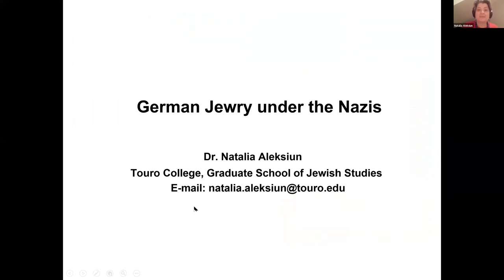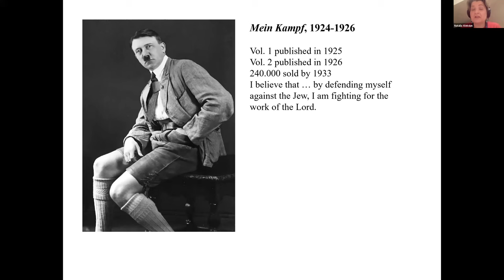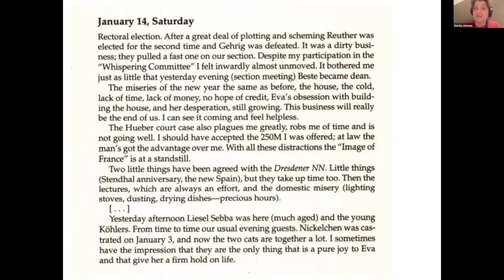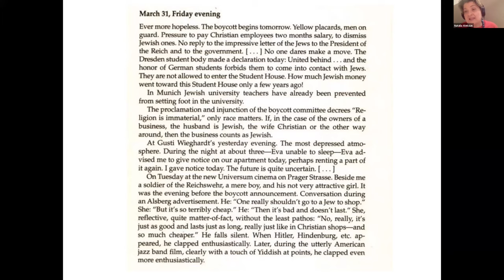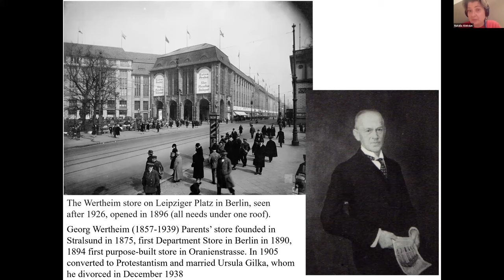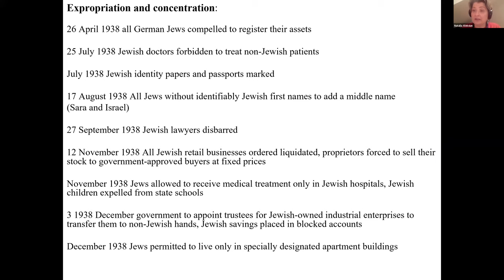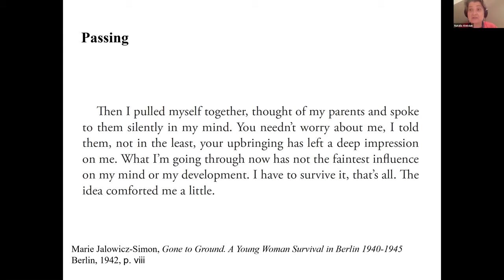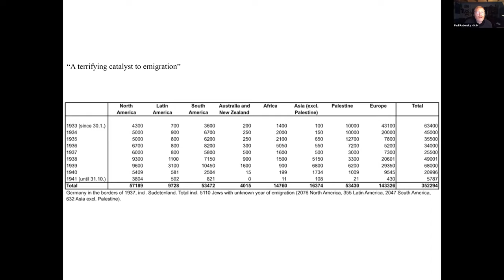German Jewry under the Nazis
German Jews lived under the Nazis for six years before the Second World War began. They were the target of economic, political and social discrimination. Increasingly, German Jews were persecuted with violence. German Jews responded by organizing their own welfare organizations, schools and sports clubs. Ultimately, more than half emigrated from Germany. Professor Natalia Aleksiun guides us through this fascinating chapter of history.  This talk was given for the Museum of Jewish Heritage - A Living Memorial to the Holocaust on November 15, 2020.